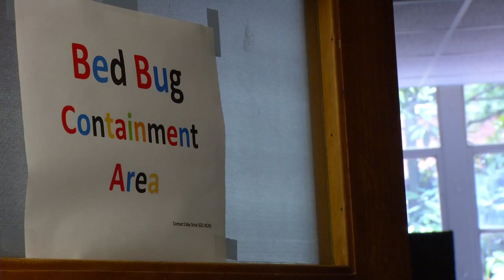NC State University Beating Bed Bugs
Entomologist Dr. Coby Schal is all about the bed bugs. He raises them in the lab and occasionally hand (or arm) feeds them by letting them drink his blood. But all of this pampering has a purpose: He's trying to develop a simple bed bug control system that attracts the bugs by mimicking humans, then eradicates them. Schal hopes that his invention will ensure that when bed bugs check into a hotel or your home, they won't check out.